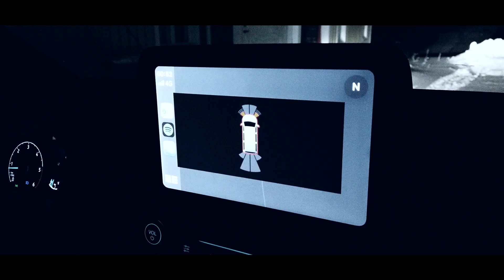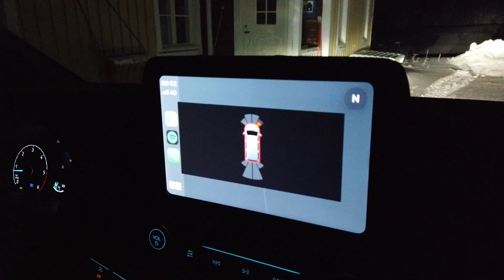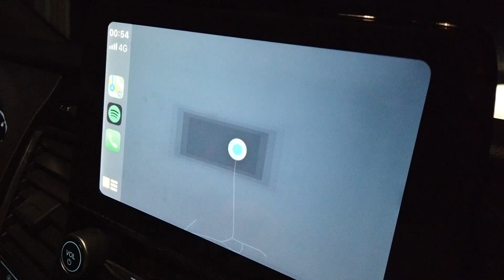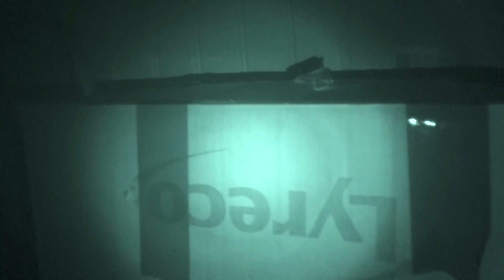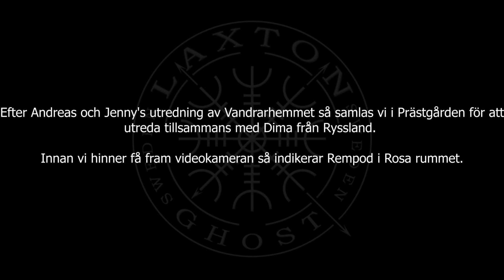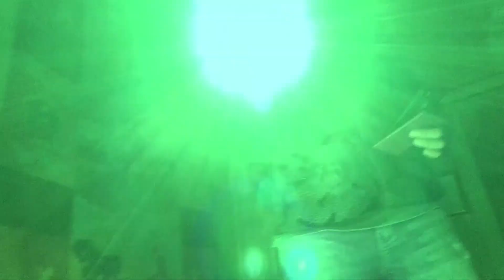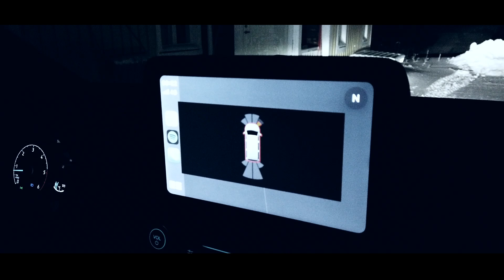SPÖKJAKT – BORGVATTNET 2020